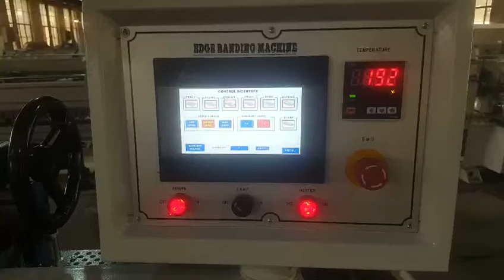Auto edge banding machine testing video